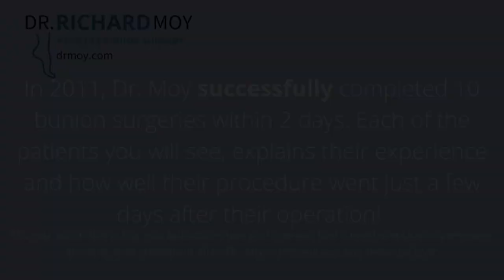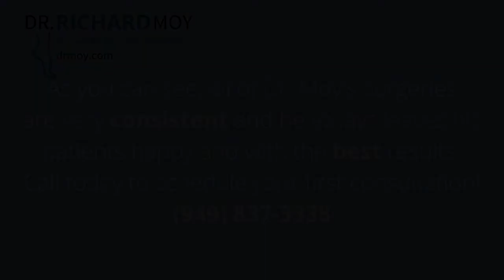TEN SURGERIES IN A ROW *4 day post-op results*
Just take 6 minutes to watch this video about Dr. Moy’s astonishing “10 in a Row” Procedure that he did in 2011! Within just a few days, he performed 10 bunion surgeries on 10 different patients. The purpose of this video is to not only show Dr. Moy’s skill in this field but also his consistency. He documented & recorded the experiences of all ten patients and all of them were almost identical!

- Comment if you have any questions! We’d be happy to answer them😉